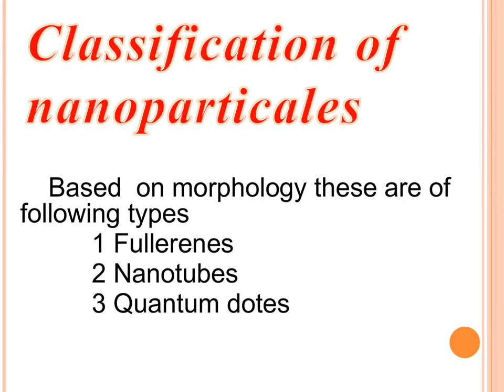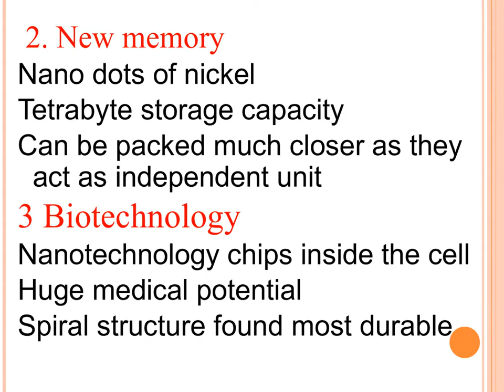Nanotechnology | Miss. S. V. Madure | Dayanand College Solapur